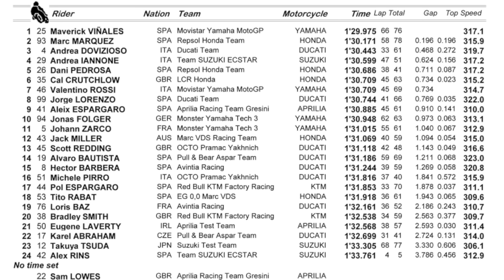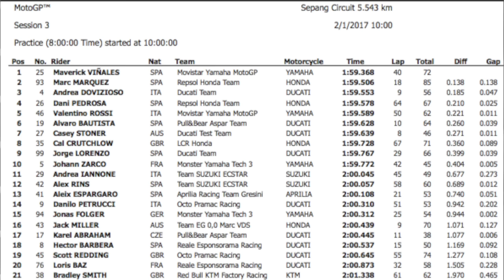MotoGP 2017 - Pre Temporada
Veja como está a Pré Temporada do MotoGP 2017.

Andando atualmente no Superbike Brasil.